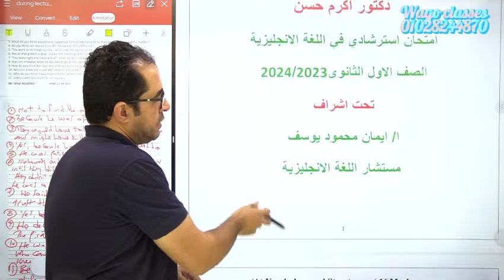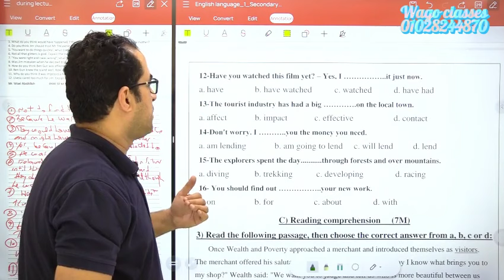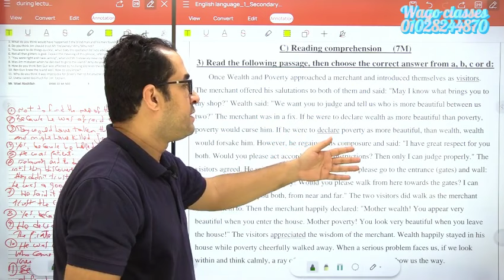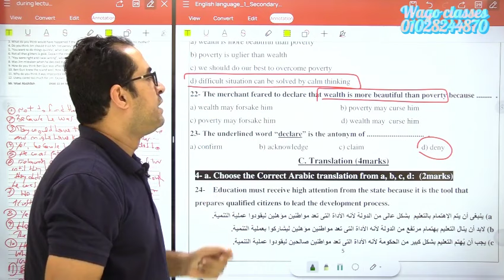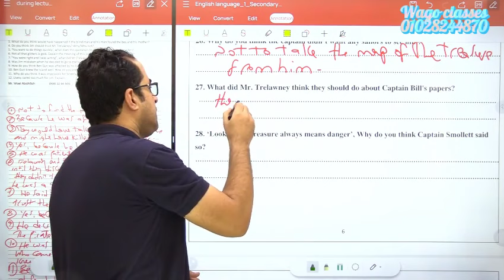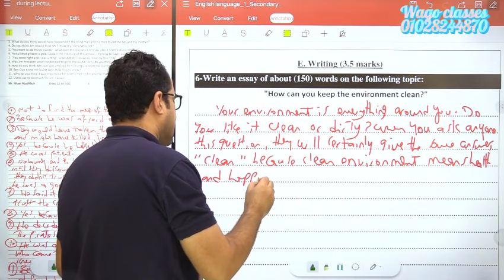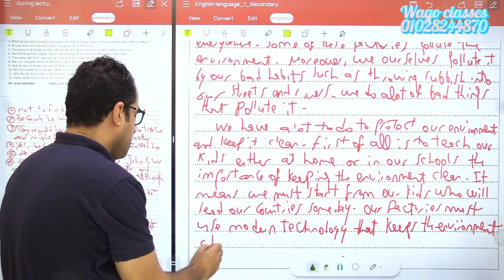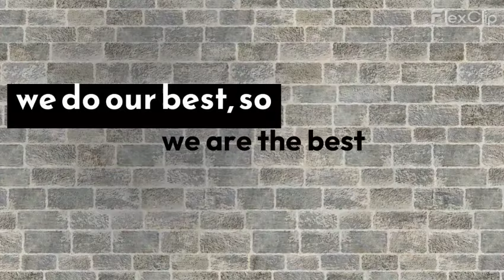أولى ثانوي ثانوية_عامة الطالب الطالبات انجليزي انجليزيه امتحانات امتحان استرشادي ثانية ثانوي